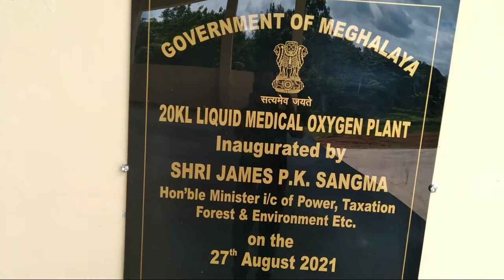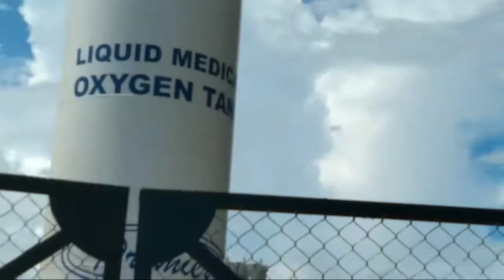Oxygen plants at Baljek Agal